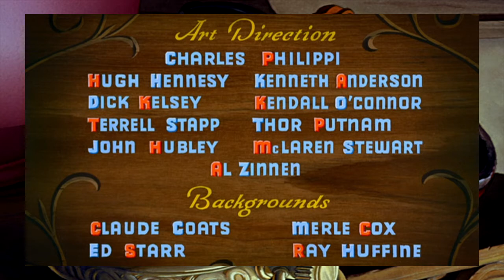Pinocchio - When You Wish Upon A Star (Finnish)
Disney's Pinocchio - When You Wish Upon A Star In Finnish

Jiminy Cricket: Seppo Mäki